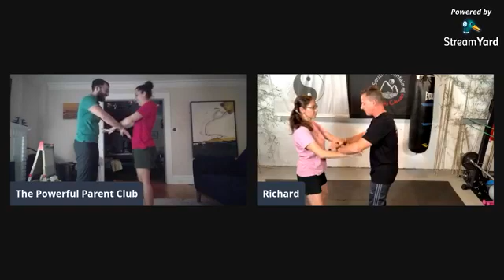The Powerful Parent Club: Session 131: Date Night Tai Chi for Parents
Get the kids to bed and take a moment for yourself (and a partner if you've got one). Using an ancient Tai Chi practice method we will explore how to become better listeners through our sense of touch. Given the state of the world I know we could all benefit from that.

Richard Mullen from South Mountain Tai Chi Chuan is joining us with his wife Polly. Richard is a certified Tai Chi Chuan instructor (Sifu) and active student of Grand Master William C.C. Chen in New York, NY. You can learn more about Richard and the great tai chi programming he offers

Come try something new and learn with us!